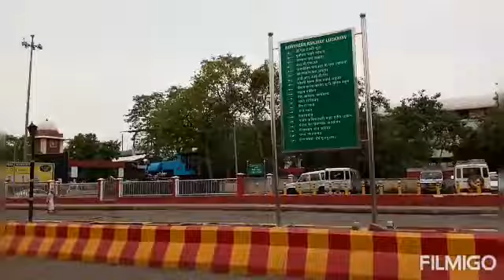Lucknow junction Ner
Lucknow junction Ner railway station